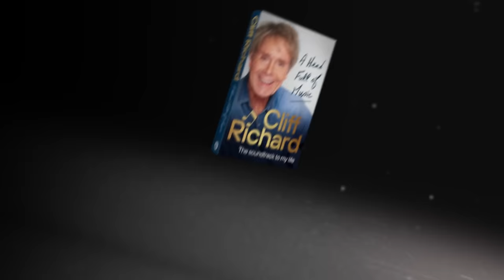Cliff Richard - Apache (A Head Full Of Music)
Cliff talks about how 'Apache' by The Shadows influenced him and helped him to become the legend that he is.